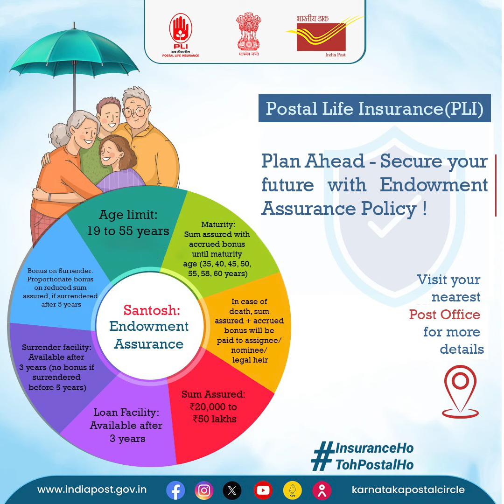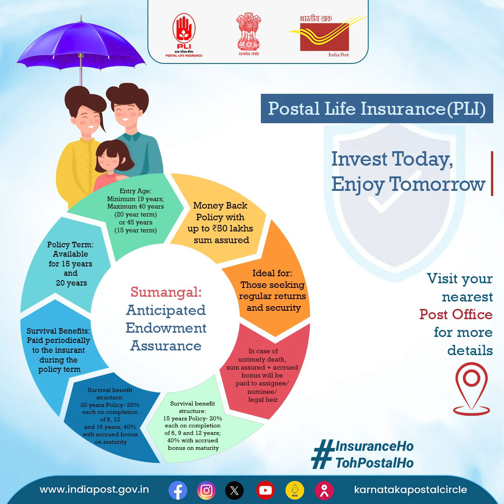Postal Life Insurance schemes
💼 Secure Your Future with Postal Life Insurance! 💼

🌟 Whether it’s protecting your family's future or planning for a secure retirement, our policies offer peace of mind and financial security. Join lakhs of satisfied policyholders today and invest in a brighter future.

Don't wait – act now and invest in a safer tomorrow! to learn more!